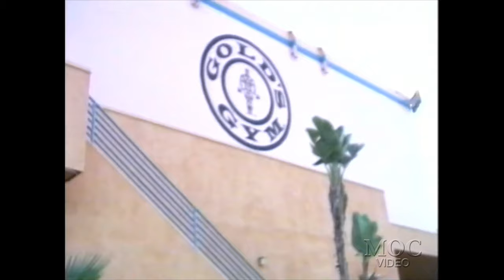Nasser El Sonbaty - TRICEPS TRAPS & CALVES - Battle For The Olympia 1997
Ronnie Coleman : Legs + Posing Practice with Diana Dennis
Nasser El Sonbaty : Triceps + Traps, Calves
Paul Dillett : Arms
Jean Pierre Fux : Chest
Shawn Ray : Chest + Shoulders & Arms
Mike Matarazzo : Posing only
Lee Priest : Chest
Milos Sarcev : Chest
Kevin Levrone : Back
Flex Wheeler : Chest + Posing practice
Chris Cormier : Legs
Mike Francois : Chest

Regarding Flex Wheeler : Interviewed after the Mr Olympia Contest, four days after he got car-jacked.

He speaks out in this video about incident which pulled him out of the 1997 Mr. Olympia contest. Did it really happen? You be the judge.

Also includes best ever looking Kevin Levrone and more!

NOTE : Due to the original master,
picture and sound is slight bumpy in certain spots.